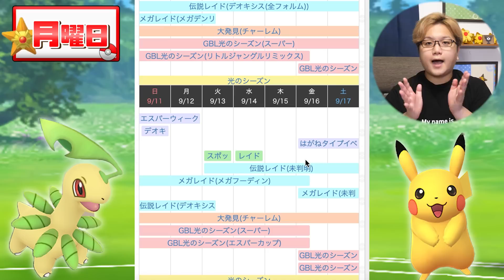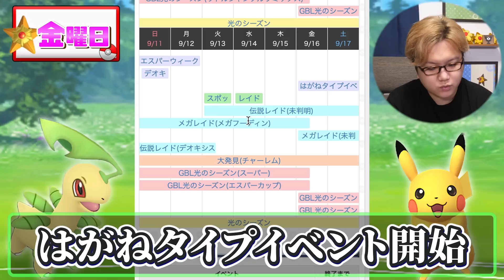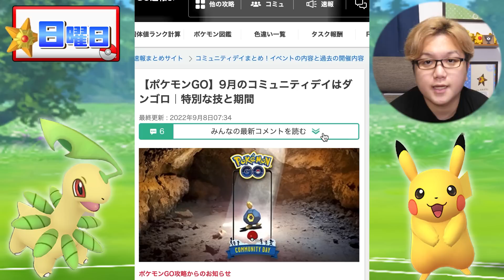次のメガ&伝説は!?!?はがねイベがヒント!?今週のポケGOまとめ!!【ポケモンGO】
9月12日(月)〜18日(日)のイベント情報が見たい人は7:07から見てね！

=目次=
0:00 オープニング
2:07 週末やること
7:07 来週のまとめ
10:53 エンディング

▽要チェック！

◆お手紙などの送り先はこちら↓
〒 108-0073

編集：だよ
【だよ日記】
3週目になりますが凝りずに週刊誌サムネ作ってます…